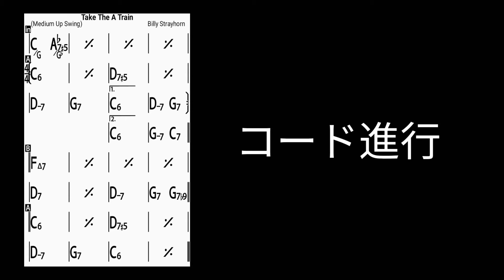ジャズギターで識るジャズスタンダード「TAKE THE "A" TRAIN」A列車で行こう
今回は自身の勉強がてら始めた新企画「ジャズギターで識るジャズスタンダード」をお送りします。

第九弾は、「TAKE THE "A" TRAIN」

テーマ→アドリブソロ例の構成。

テーマはなるべく原曲のメロディーを尊重したシンプルなアレンジにしています。

アドリブソロ例ですが過去に紹介した偉人達のリックのニュアンスもあると思いますので興味のある方はチャンネルページよりチェック、ニヤリとしてみて下さいな♪

「ジャズスタンダード曲を知りたくて色々聴いてみたけど、アレンジの個性が強くて原曲が分かり辛い」等、お悩みの方、参考になりましたら幸いです。

また動画内で気になるフレーズ等ありましたら解説などもしますので、コメントもお気軽にどうぞ！

動画制作の励みとなります(^^)